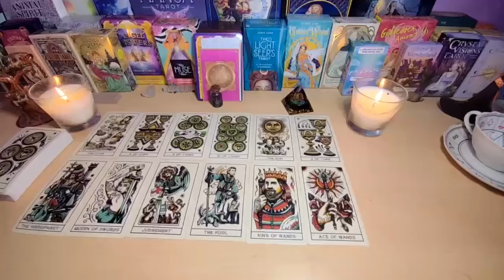GEMINI- THEY HAVE CLEARLY INFORMED THE 3RD PARTY THAT THEY ARE IN LOVE WITH YOU♥️🔥 AUGUST 2024